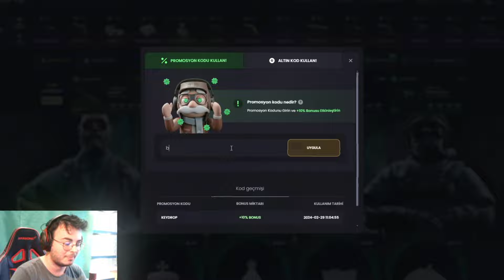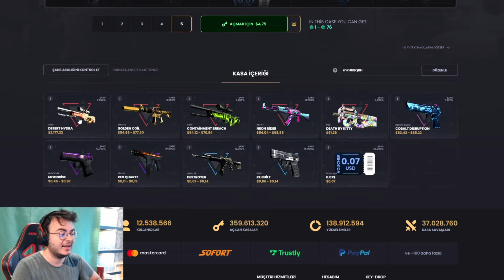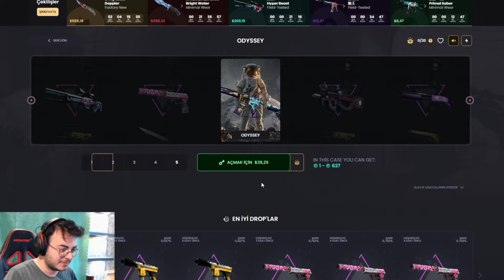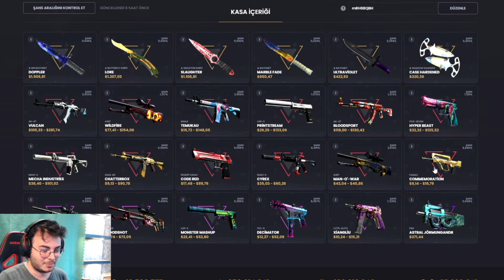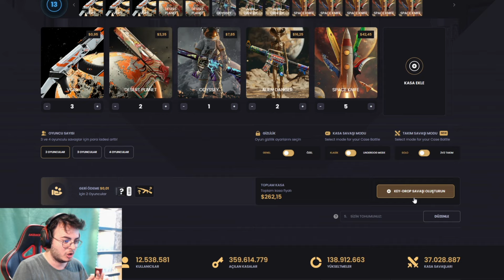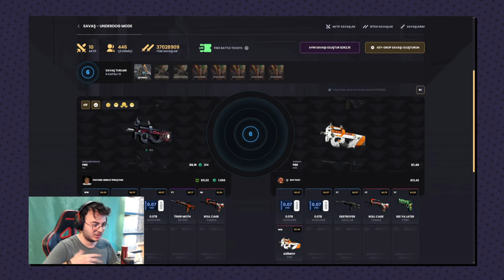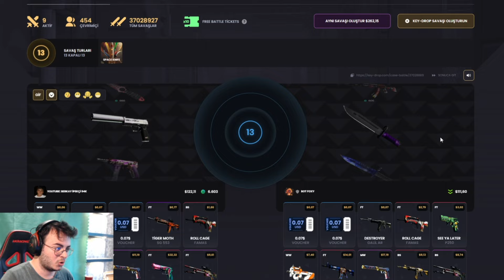YENİ GELEN UZAYLI KASALARINI DENEDİM !! - Keydrop Promo Code giveaways 2024